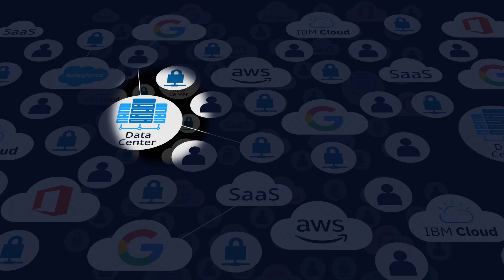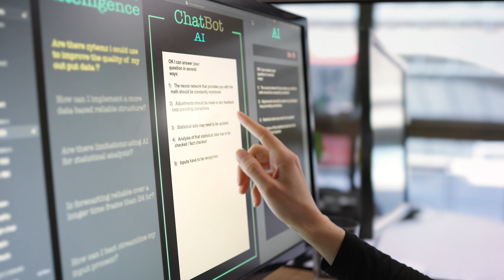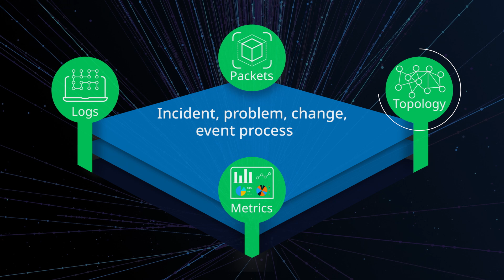Build an IT automation and AIOPs foundation through security & observability with NTT DATA and Cisco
Are you on the path to resolving system issues faster while also seeing the benefits automation?  Learn how to drive out costs, improve service levels, shore up security, innovate, and deliver value to your customers and employees.